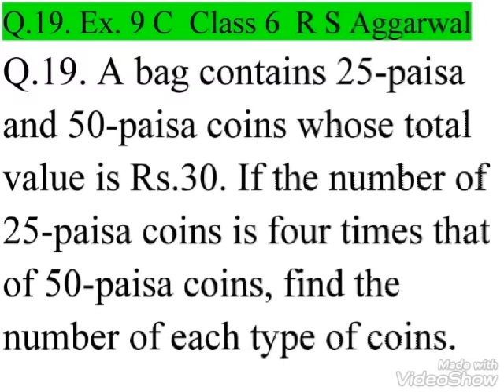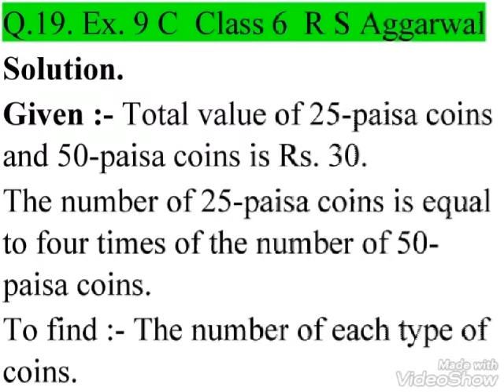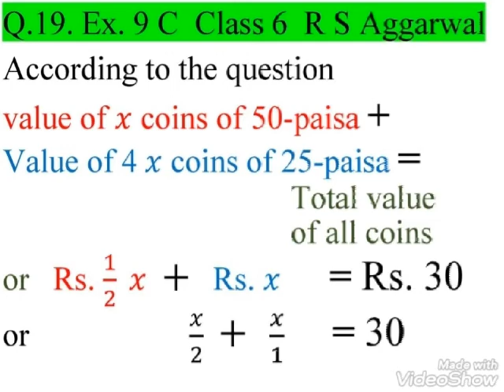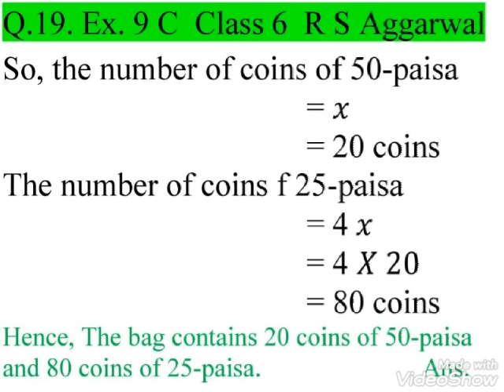1093. QUESTION NO.19 Ex. 9C Class 6 R S AGGARWAL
MATHEMATICS PROBLEM SOLVING
IN EASY METHOD.
NCERT OF CLASS 8
R S AGGARWAL OF CLASS 7
R S AGGARWAL OF CLASS 6